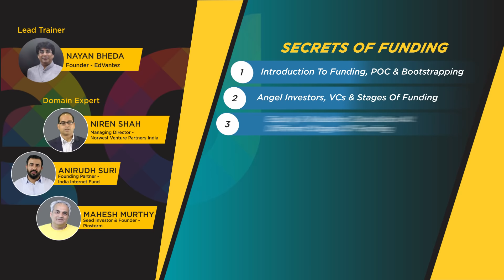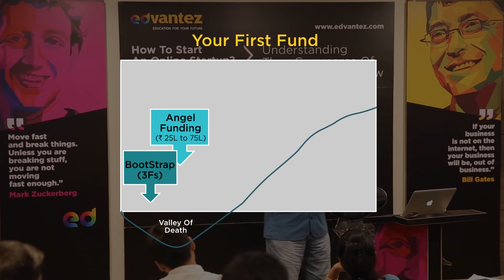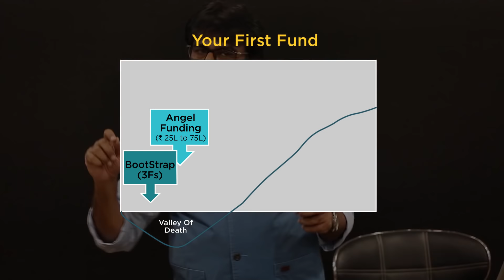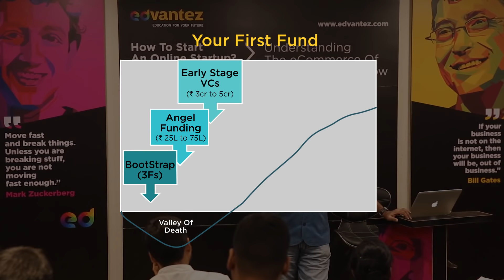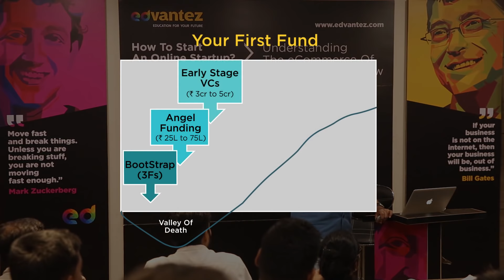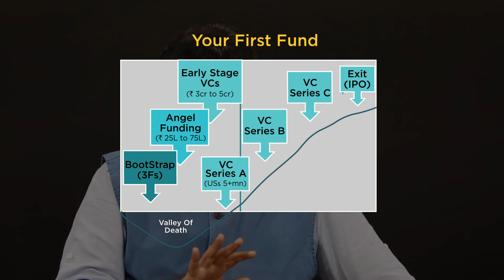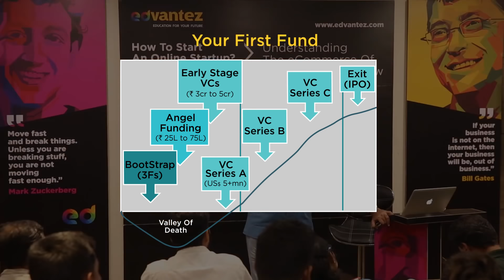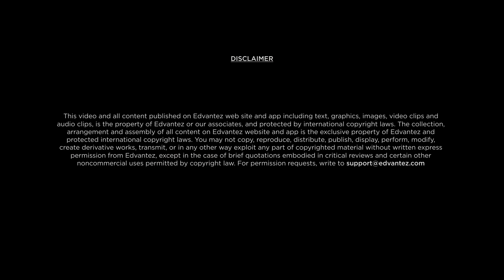Angel Investors, Venture Capital & Stages of Funding - Secrets of Funding By Nayan Bheda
In this Video, Watch Angel Investors, Venture Capital & Stages of Funding Video Lectures which comes under topic of Secrets of Funding. Learn Complete Startup guide for Entrepreneurs, Students, Business Person and all who wants to become a Successful Entrepreneur.

This Channel is all about How to Start a Startup Company / Business.

Watch Complete Video Series of Startup Videos:-